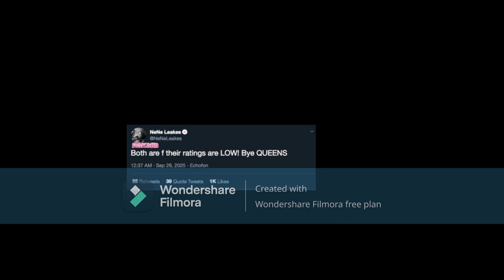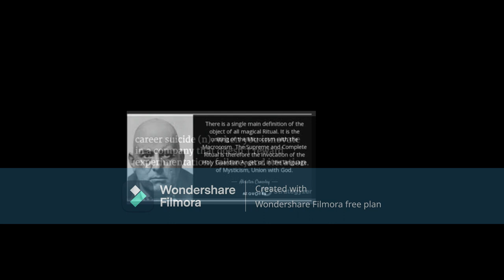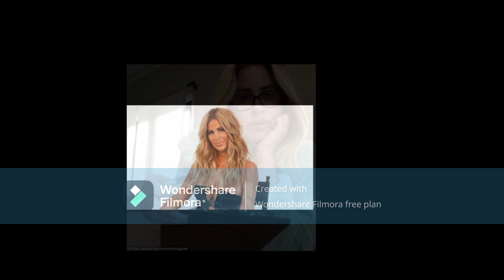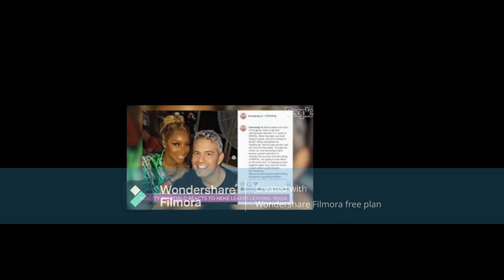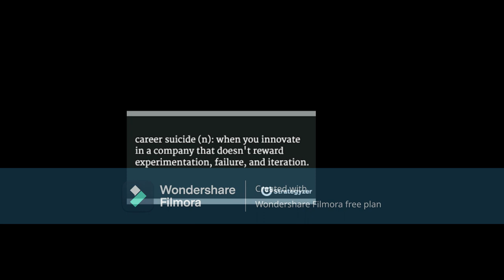Nene Leakes From The RHOA Why Are YouRunningFromThe PeopleYouAre SuingWhy NotFaceThe Music InAtlanta